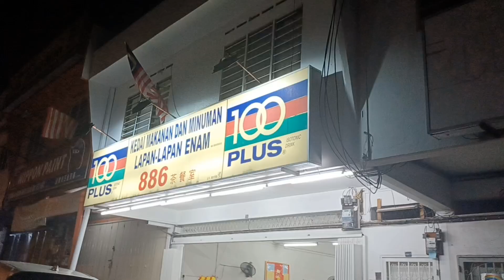886 Kopitiam Melaka